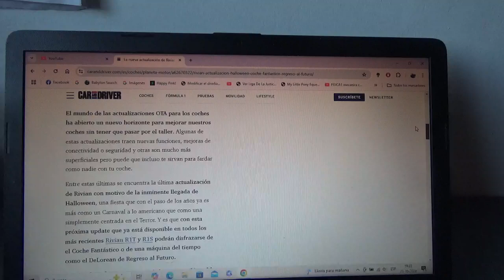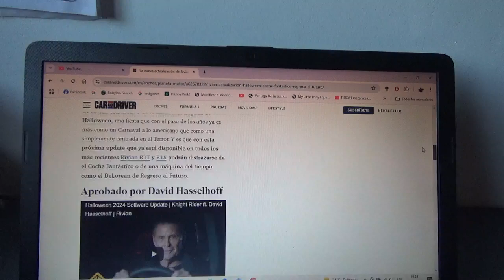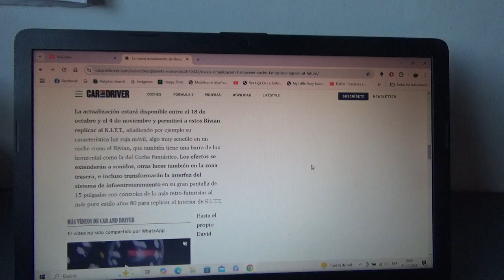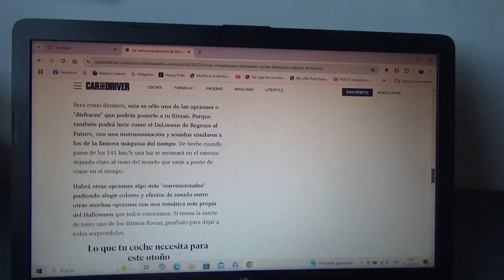Ahora los Rivian se podrán disfrazar para Halloween también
Se pueden disfrazarlos como KITT de Knight Rider o el DeLorean de Back to the Future